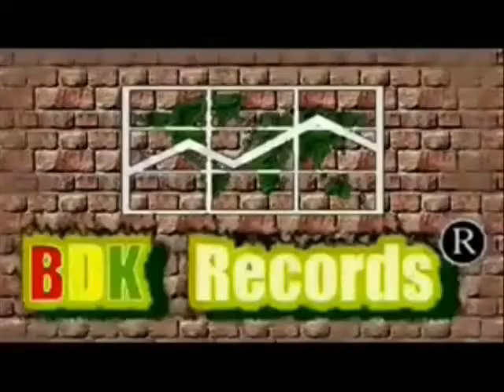BDK Ludowa Opowiastka prod Babka i Ajron